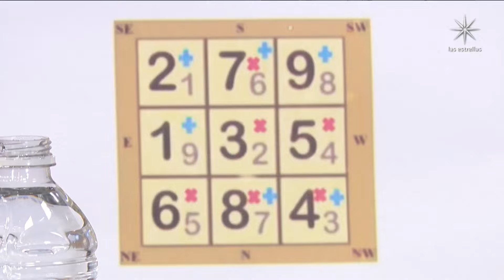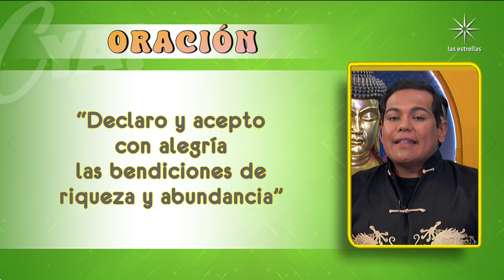Ritual para explotar la energía de mayo y buscar las bendiciones maternas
Nuestro especialista en Feng Shui, César Peimbert, nos habló de toda la riqueza que se produce en este mes y cómo los duraznos pueden atraer el amor. Además, tenemos a Venus en Tauro y es un gran momento para los negocios y las finanzas.